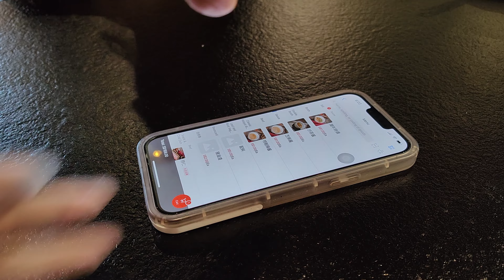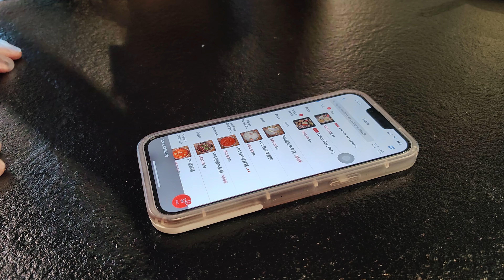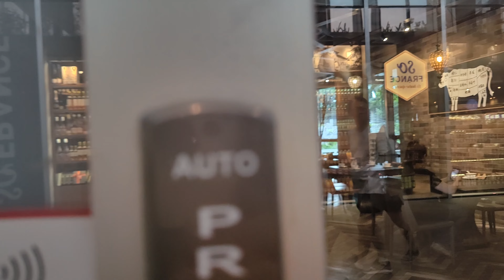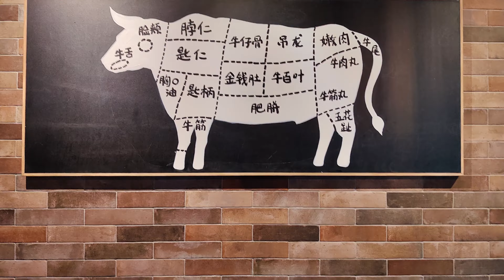Best Hotpot Restaurant in Singapore 新加坡美食之旅 FULL VIDEO